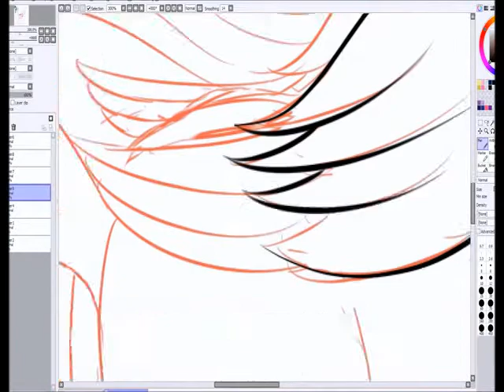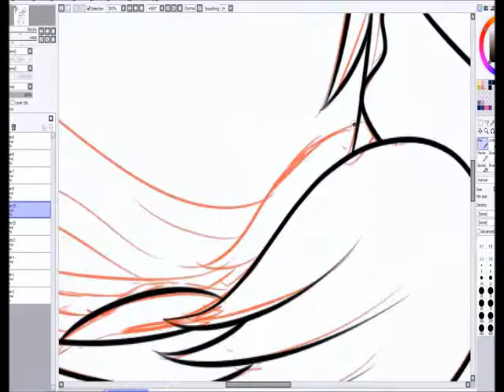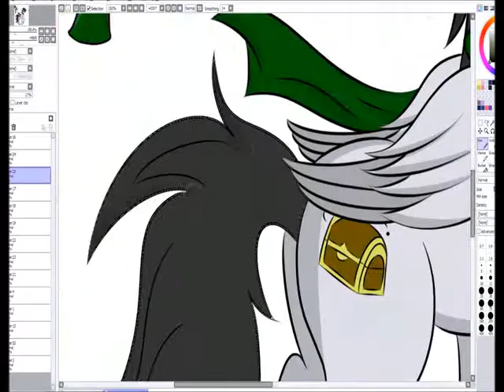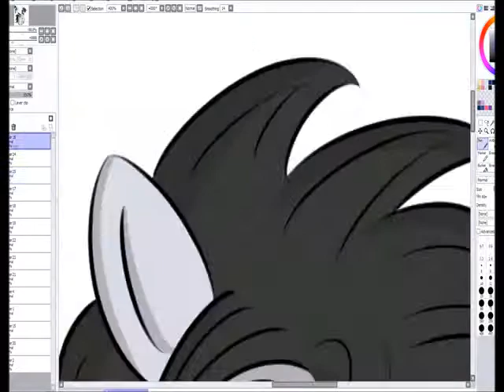Speedpaint: Random Blitz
Here's another crappy recording of a crappy drawing for a request someone asked for that I did.

Sorry for the poor quality this time around. The filesize was much smaller and faster.